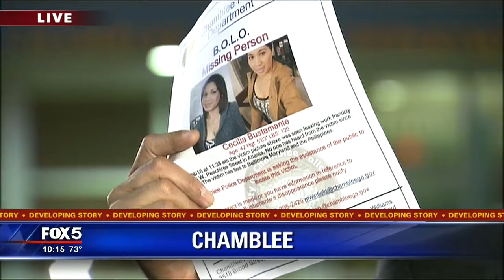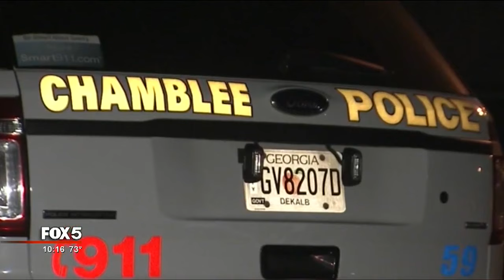Search for Chamblee mother continues 5 months later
Members of the Filipino community gathered in Chamblee Tuesday night to pass out fliers for a woman who disappeared just before Halloween under suspicious circumstances. Police said they fear foul play in the case.

Cecilia Bustamante, 42, was last seen frantically leaving her job at a Willie's restaurant at The AT&T Midtown Center building in Atlanta on October 28. She was not reported missing until December 2 when she didn't arrive for a Thanksgiving celebration.

WATCH: A community united in search for woman
IFrame

Police said they felt she disappeared against her own free will since she had no money, no credit cards, and no passport. Mrs. Bustamante fell of social media around the same time.

RELATED: Chamblee police investigate bizarre disappearance of mother

Friends said she would never leave her 7-year-old son behind. The Filipino community marched to her Meadow Wood Lane home Tuesday, about 5 months to the day after she disappeared. They arrived on foot, carrying candles and praying for her safe.

"As a Filipina, we call it Kababayan, and we need to reach out because who else is going to help her but us," said Pia Valeriano, with the Filipino American Association.

Police have checked with family or friends in Baltimore and the Philippines, but no one has admitted to seeing her.

"Some of the evidence is not there anymore but they are following up several leads that may lead to something else," said Willie Blanco with the Filipino American Association.

Blanco’s group has been working with Chamblee police and even hired a new private investigator to help with the search.

Private investigator Eric Echols said the smallest detail could make a big difference in the search for Cecelia Bustamante.

"Someone has seen something, memory needs to be jarred, something needs to happen for them to come together as a community," said Echols.

The Filipino American Association has been very vigilant in their efforts to find the missing mother. About a dozen members of have been handing out flyers over the past few months.

Her husband and 7-year-old son were not in attendance at Tuesday’s candlelight vigil. His lawyer once again declined comment in the matter.

RELATED: Search underway for missing Chamblee mother